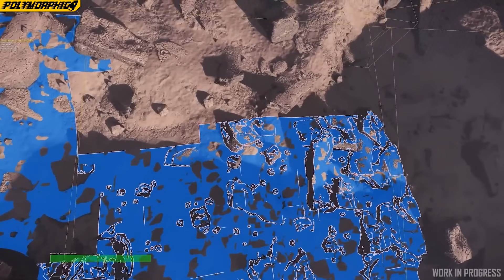🚀STAR CITIZEN: НОВОСТИ - Отчет по ЗГ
💻Мой PC 🡳🡳🡳
╰ Процессор: AMD Ryzen 7 5800X
╰ Видеокарта: MSI RTX 2060 GamingZ
╰ Материнская плата: ASUS ROG STRIX B550-E GAMING
╰ Память: G.Skill RIPJAWS V [F4-3600C16D-32GVKC] 32 ГБ
╰ Кулер процессора: Noctua NH-D15
╰ Блок питания: ZALMAN ZM1000-ARX ATX 1000W Platinum
╰ SSD 1: Crucial M.2 2280 P2 series 1.0 Тб
╰ SSD 2: Kingston 500Gb
╰ ОС: Windows 11 Pro
╰ Микрофон: FIFINE K670
╰ Hаушники: Razer Kraken Pro
╰ Мышь: Corsair Ironclaw RGB Wireless Black
Спасибо!